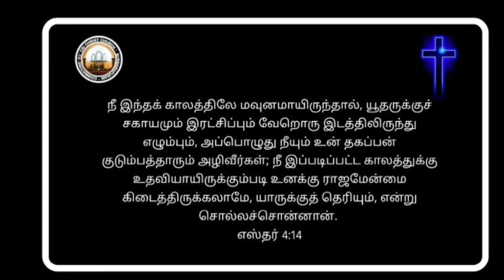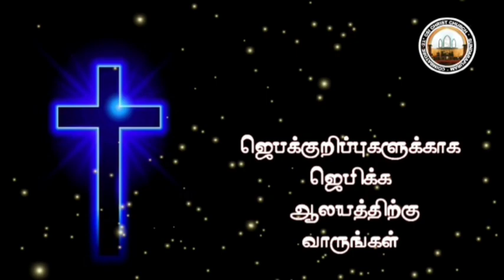லெந்து கால தியானம் | 15-03-2022